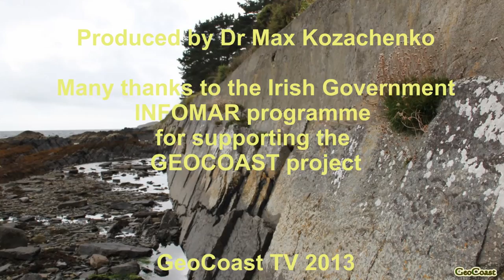Palaeo (300 million years old) ripples, Sheep's Head, Co. Cork, Ireland (Wild Atlantic Way)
This video was created to link with “The Coastal Atlas of Ireland”, which is a c.900 page, c.33 chapters, containing over 400 maps and illustrations, Project idea by Prof Robert Devoy and Dr Maxim Kozachenko; edited by Robert Devoy, Val Cummins, Barry Brunt, Darius Bartlett, Sarah Kandrot; involving the work of over 20 authors, published by Cork University Press (CUP, in September 2021, ISBN 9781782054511, €59 £55, Hardback 299 x 237mm, 912 pages, 500 + colour & b/w illust.

The Government of Ireland INFOMAR (Integrated Mapping for the Sustainable Development of Ireland’s Marine Resource) programme with a primary aim to map the physical, chemical and biological features of Ireland’s seabed has kindly contributed to “The Coastal Atlas of Ireland” though a chapter in this publication and has also supported the production of complimentary online videos, which can be accessed through GEOCOAST. These videos add some life to the printed book by presenting informal footage of people involved in writing parts of the text and provide additional insight into the subject areas dealt with in each of the chapters, along with contributing towards increasing people's awareness, understanding and appreciation of Ireland's coastal and marine environments. The views, thoughts, and opinions expressed in these videos belong solely to the authors or presenters, and not necessarily represent the official views of the editorial team, INFOMAR Programme, Marine Institute, Geological Survey Ireland, or the Government of Ireland.

Dr Dave Naylor (Geologist) is talking about Palaeo (300 million years old) ripples around Sheep's Head, Co. Cork, Ireland. Filming and editing by Dr Maxim Kozachenko (Lecturer, Department of Geography, University College Cork).